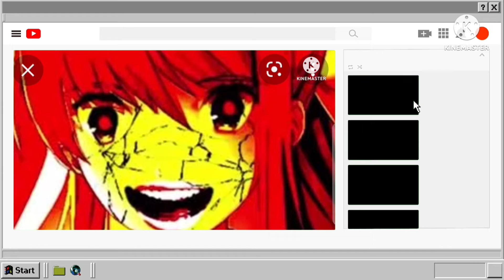Turbo check in